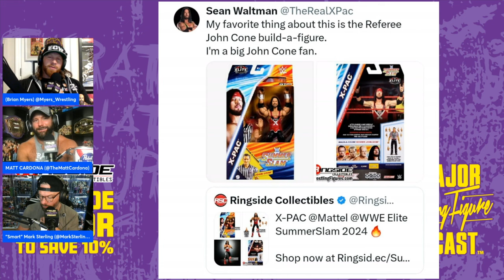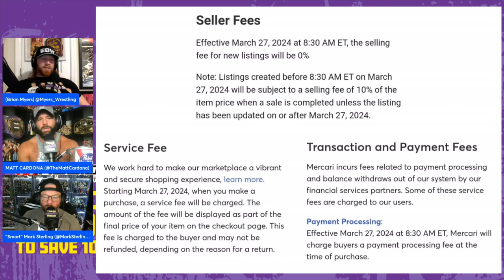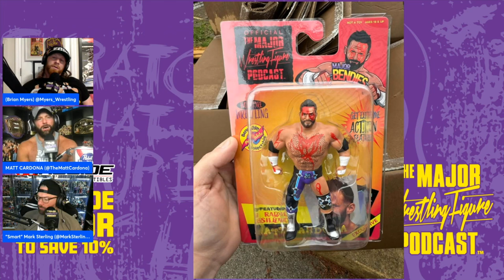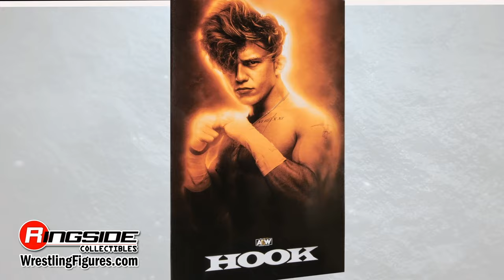2024 Wrestling Figure Hall Of Fame Ceremony | MAJOR WRESTLING FIGURE POD | FULL EPISODE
The Hall Of Fame is Here and the boys get going with the major review and giveaways and then discuss last week's follow up! We then have the news segment (39:25) and follow that up with the ringside top ten (59:09).and the 2024 Major Wrestling Figure Podcast HALL OF FAME! (1:01:27). We then do Weekly Purchases (1:22:01), then finish out the podcast with a Q&A (1:42:52) and Good Housekeeping (1:52:56)!

MajorMarks.com